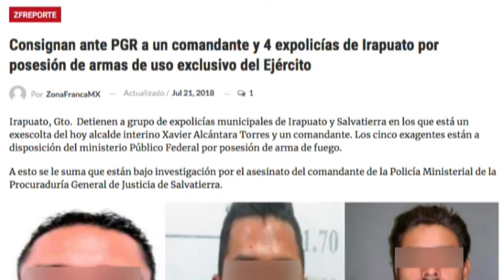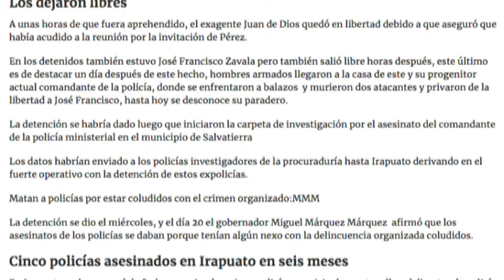Reporte de Edith Domínguez